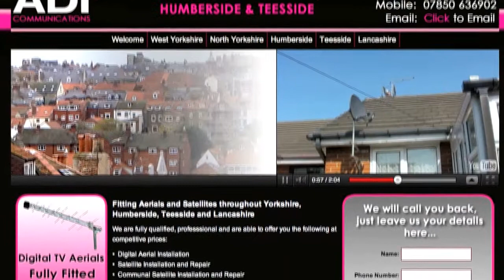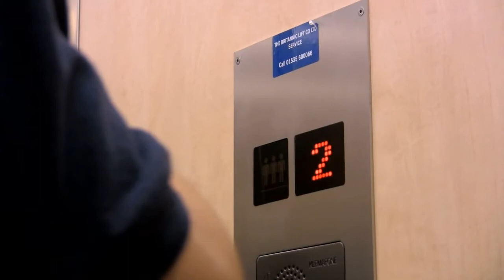TV Aerials Beverley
Fitting Aerials and Satellites in Beverley.

•  Freeview Installation

We also install, service and maintain CCTV systems to watch over your commercial or residential property in Beverley.

The standard of our work is second to none, just like our customer care. Established for over 12 years in the aerial installation trade, we have developed a well earned reputation in Beverley for providing excellent customer care and first class quality workmanship.

Our aerials and satellites are installed by our friendly, helpful and fully qualified engineers; we take great pride in our work. We also have real people answering the telephone to ensure a professional, no nonsense and rapid service in the Beverley area.

Name:
Phone Number:

ADI Communications  •  Beverley